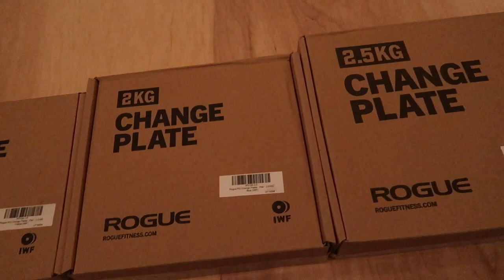Rogue Plate Unboxing!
Hello friends!

This is a short video I made of unboxing all the rogue plates that I got for my carport gym. :)

Chelsea